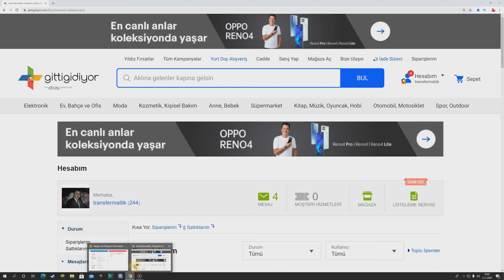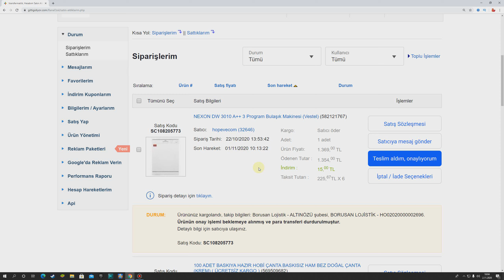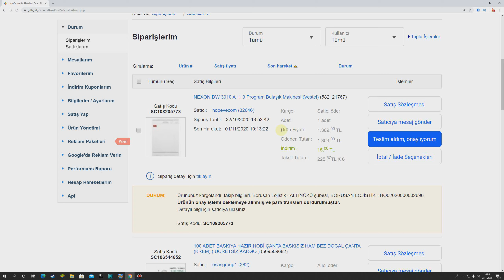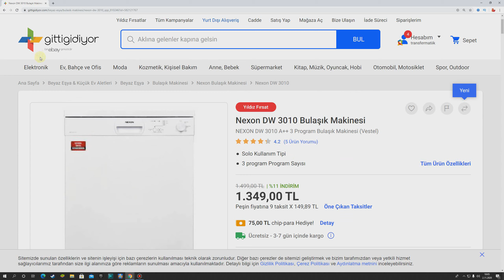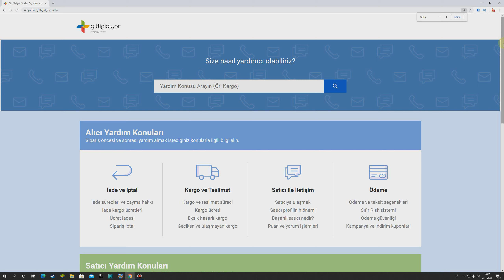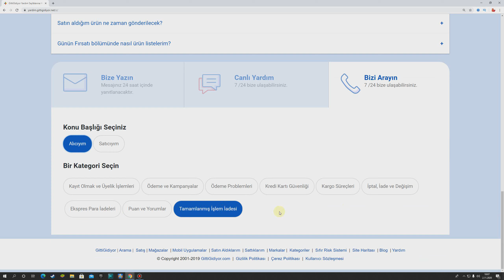Gittigidiyor Ürün Gelmeden Onay Verdim -GittiGidiyor Kargo Takip Sorgulama-Gittigidiyor Ürün Gelmedi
gittigidiyor ürün gelmeden onay verdim, GittiGidiyor kargo takip sorgulama, gittigidiyor ürün gelmedi, gittigidiyor onay erteleme, GittiGidiyor Müşteri Hizmetleri numarası, gittigidiyor ürün gelmedi, GittiGidiyor kargo takip sorgulama, Gittigidiyor hangi kargo ile çalışıyor, GittiGidiyor üye olmadan sipariş Takibi, GittiGidiyor sipariş iptal, GittiGidiyor Aldıklarım Gözükmüyor, Gitti gidiyor ılan verme, Gitti gidiyor Satıcı Girişi, GittiGidiyor ürün gelmeden onay verdim, GittiGidiyor alıcı onay vermezse, GittiGidiyor yanlışlıkla onay verdim, Gittigidiyor ürün onaylama Nedir, Gitti gidiyor onay erteleme, Bu sipariş için otomatik onay durdurma işlemi yapılmıştır, Gitti Gidiyor Ürünleri sıfır mi, Geciken kargo uyarısı yapıldı